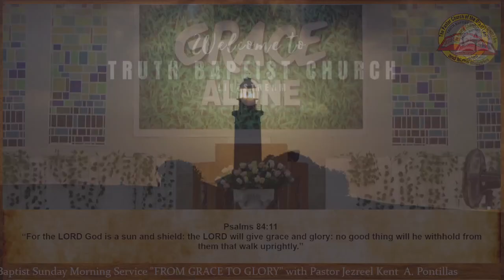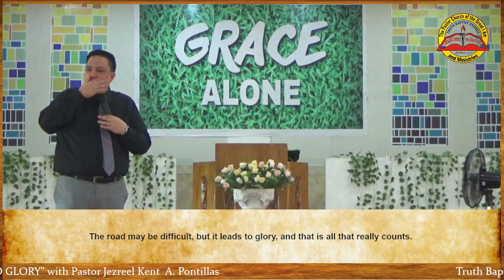"FROM GRACE TO GLORY"(Pastor Jezreel Kent A. Pontillas, January 1,2023)